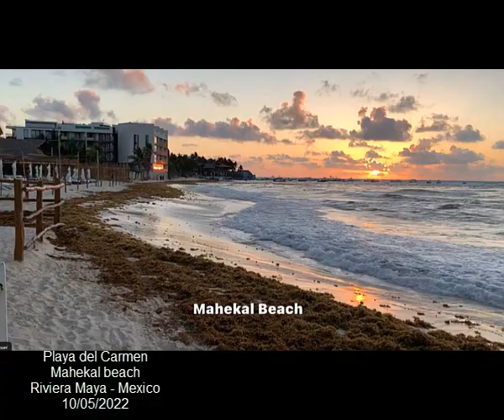2022 Sargasses - Playa del Carmen - Calle 38 - Mexique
Sargassum  - Playa del Carmen - Calle 38 - Mexico
 10 de Mayo 2022 - @Eddie Shiomi

Sargassum Monitoring, site officiel des arrivages de sargasses dans tous les pays impactés.
La carte est mise a jour 7/7, 365j par an.
4 millions de visiteurs en 4 ans!
Participez a la lutte contre l'invasion des sargasses, envoyez-nous vos images!

Sargassum Monitoring, official website of sargassum arrivals in all impacted countries.
The map is updated 7/7, 365 days a year.
4 million visitors in 4 years!
Participate in the fight against the invasion of sargassum, send us your images!

Sargassum Monitoring, el sitio oficial de las llegadas de Sargassum en todos los países impactados.
El mapa se actualiza 7/7, 365 días al año.
¡4 millones de visitantes en 4 años!
Participa en la lucha contra la invasión del sargazo, ¡envíanos tus fotos!